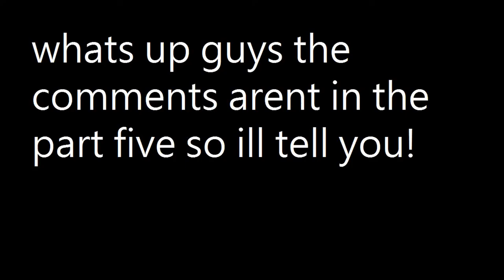PART 5 telling